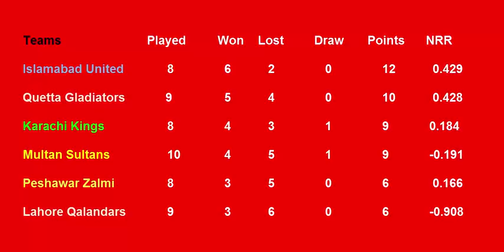PSL Points Table 2018 - Pakistan Super League (Part 16 ( 14/3/2018)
BabarAzam MuhammadRizwan ShahidAfridi ShoaibAkhtar AsifAli ShaheenAfridi NaseemShah Friends aj ki full detail ma apko is video ma bataunga. aj sirf 1 match he tha lahore qalandars vs quetta gladiators ka. lahore qalandars ne ye match win kar lia hai or iske sath iske 6 point ho gaye han to aye full report dakhte han.